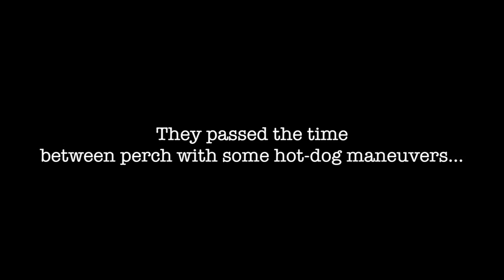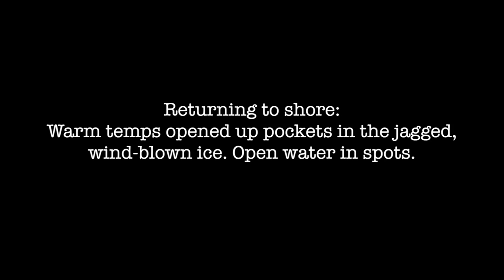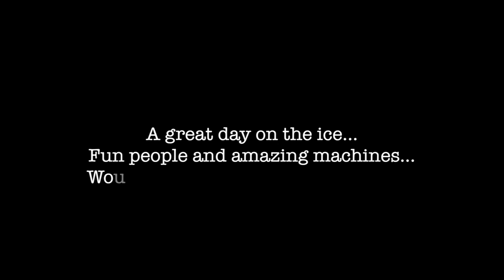Early Ice with Wilcraft & Canvas By The Stitch All Season Trailer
Not only does the Wilcraft allow easy access to hard-to-reach ice fishing spots and peace of mind, it’s a self-contained fish house with three built-in 10-inch, sealable fishing holes and a 51” W x 8’ 6” L x 60” H enclosure. Optional features like interior LED lighting, front snow skis, and auger mount and various thermal levels of enclosures by Wisconsin’s Canvas By The Stitch allow endless customization.